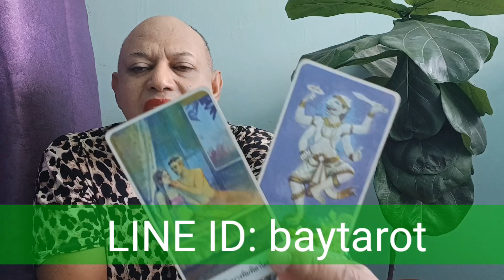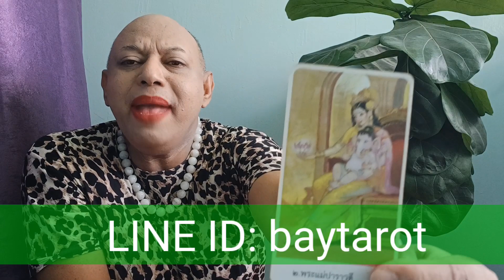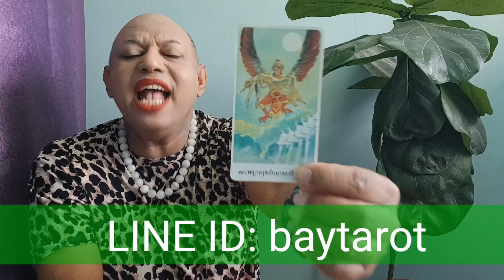ลัคนาราศีเมถุน@baytarot ดวงคุณมีโชคลาภทรัพย์สินเงินทอง ชีวิตอยู่ช่วงขาขึ้นตลอดกาล ตุลาคม 2566